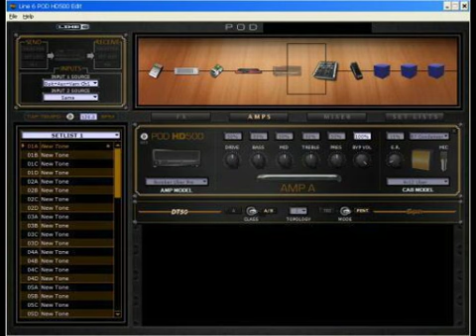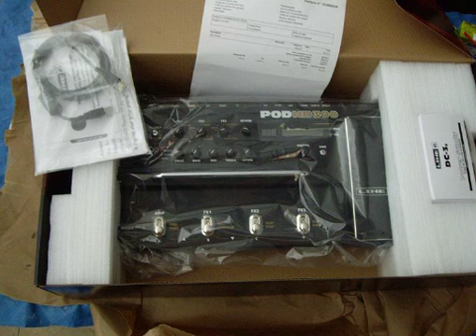REVIEW POD HD 300 CAB-AMP - VINNIE MOORE MARTY FRIEDMAN STEVE VAI VAN HALLEN JOE SATRIANI.AVI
DESCARGATE MI C.D Tony-GT - GRATIS:

pedalera economica 280 euros,calidad de amplificador de valvulas,la mejor pedalera del mundo.